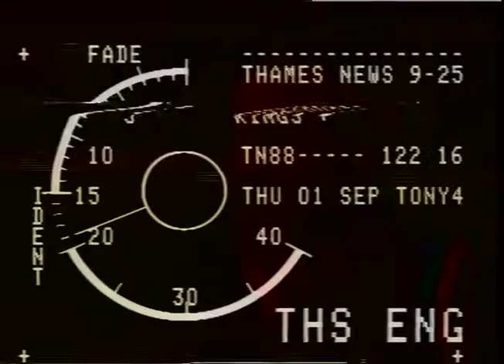GOOCH, Graham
THAMES NEWS 30.8.88 SPORT CRICKET - GRAHAM GOOCH PLAYS TEST MATCH AT LORDS IN MORNING AND FOR ESSEX